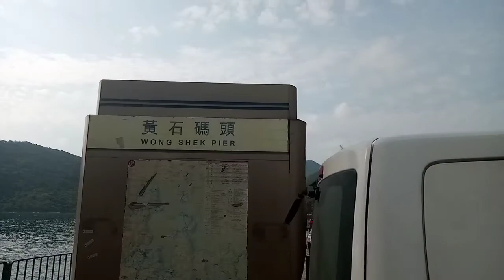Island Adventure with Nam Shan Ladies | Julia's Adventure